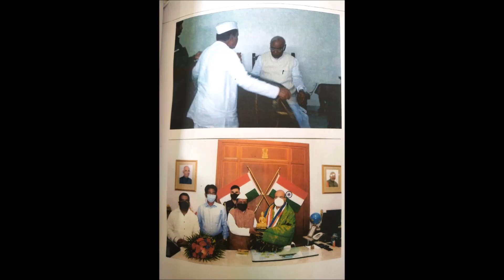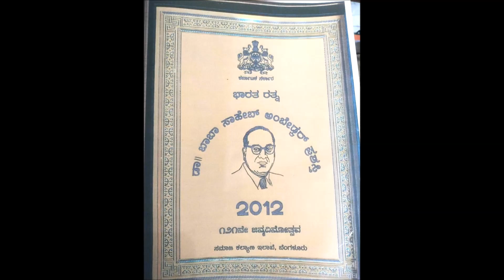Peerappa Naduvinmani [ ಕಾಂಗ್ರೆಸ್ ಪ್ರಬಲ ಆಕಾಂಕ್ಷಿ ಅಭ್ಯರ್ಥಿ ನಾಗಠಾಣ ವಿಧಾನಸಭಾ ಕ್ಷೇತ್ರದ ಚುನಾವಣೆ 2023 ]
ಸದಸ್ಯರು (ಕೆಪಿಸಿಸಿ) ಕರ್ನಾಟಕ ಪ್ರದೇಶ ಕಾಂಗ್ರೆಸ್ ಸಮಿತಿ .
ಭಾರತೀಯ ರಾಷ್ಟ್ರೀಯ ಕಾಂಗ್ರೆಸ್ ಹಿರಿಯ ಮುಖಂಡರು ವಿಜಯಪುರ .